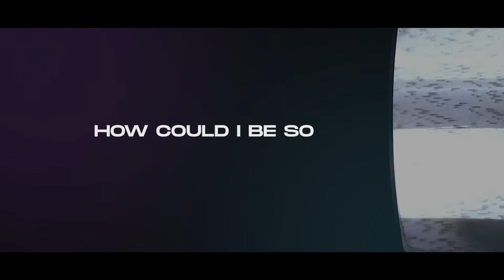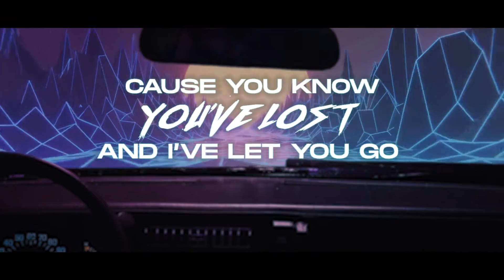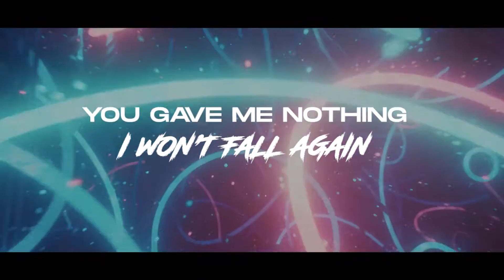LAU - Stunning (Lyric Video)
✅ OUT NOW!

📡  ᴅᴏɴ'ᴛ ꜰᴏʀɢᴇᴛ ᴛᴏ ʟɪᴋᴇ, ꜱʜᴀʀᴇ ᴀɴᴅ ꜱᴜʙꜱᴄʀɪʙᴇ

[LYRICS]

No plan to get you out of my life
I gotta shake you off

You stole everything you could grab
How could I be so
So crazy in love

And now, you cry cause I’m moving on
Cause you know you’ve lost and I’ve let you go
The moment has come

I won’t come running
You gave me nothing
I won’t fall again (that was the last time)

I know, yeah you were stunning
I gave you something,
now you’ll never let me go

I finally got you out of my life
I’m taking control
And I am moving on

I gave you something, now you’ll never let me go
I won’t come running (I won't)
To you again (I won't)
You gave me something but that was back then
I won’t fall again
No I won't come running, no no no

Written by L. Fares and B. Skeel
Produced by B. Skeel